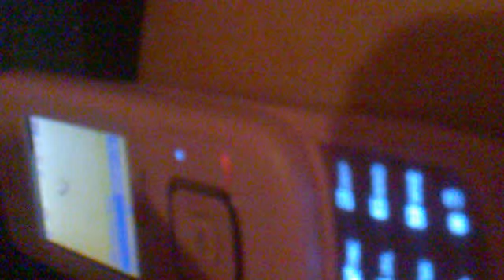Prank call to Ady!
Ady got a random text and then phoned back Moley XD